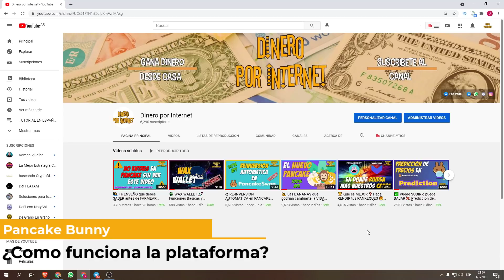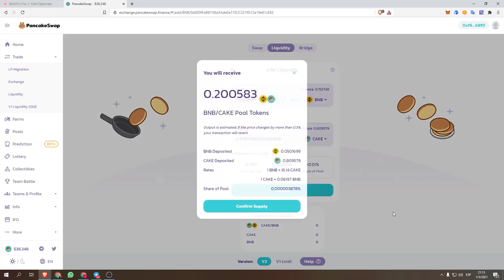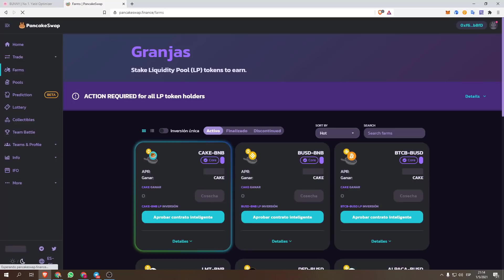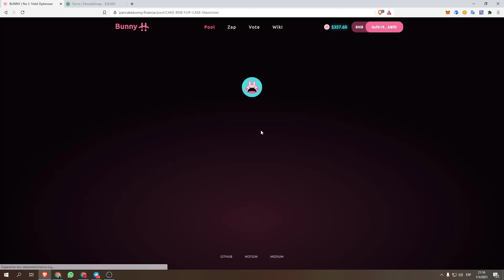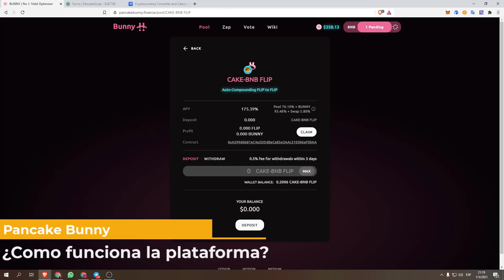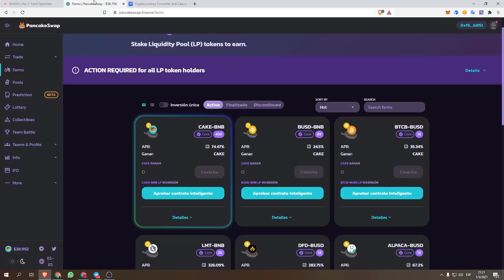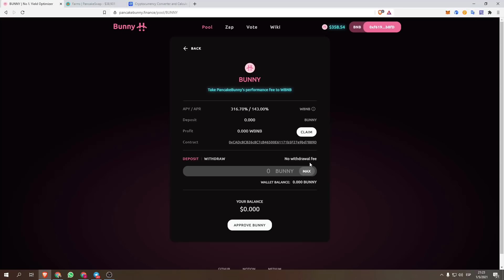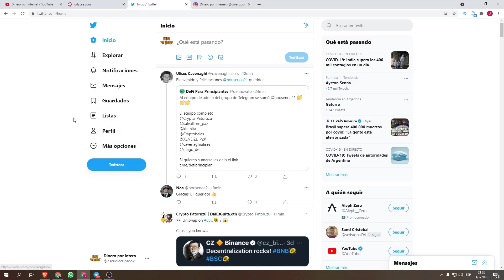❌ Basta de PERDER PLATA 💰 Pancake BUNNY 💰 La mejor DEFI de BSC 🐰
Analizamos a fondo Pancake Bunny. Porque la consideramos la mejor del ecosistema BSC y cual es la mejor estrategia.

☑ Pancake Bunny ➽  pancakebunny.finance
☑ Arma tus tokens LP ➽  pancakeswap.finance